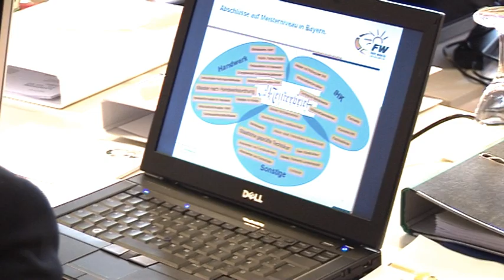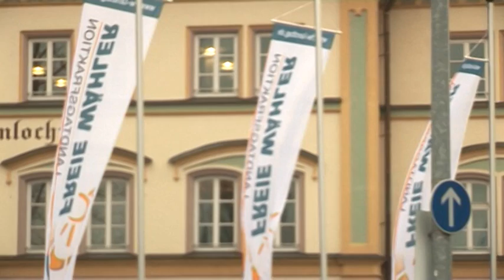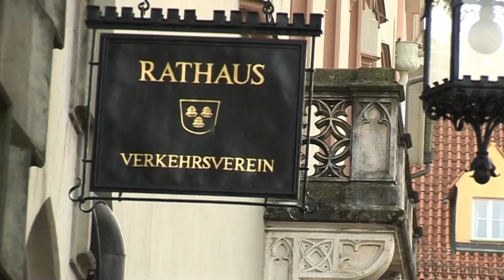Winterklausur Landshut FREIE WÄHLER